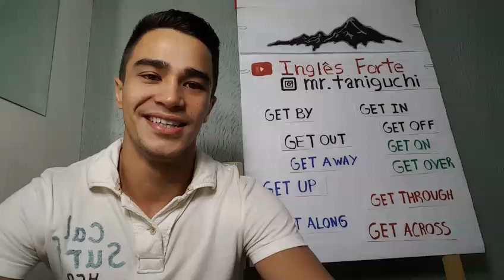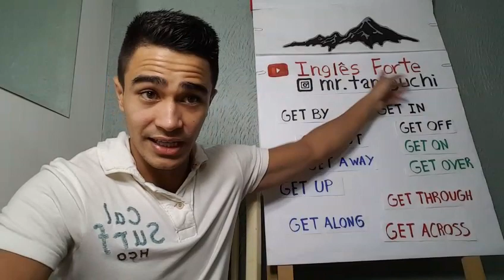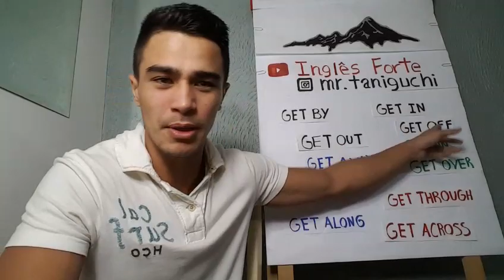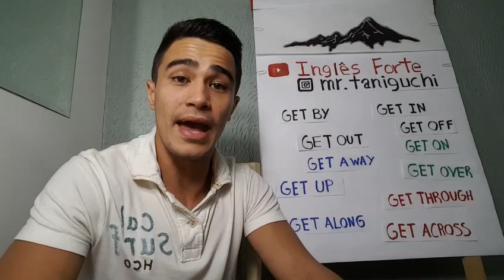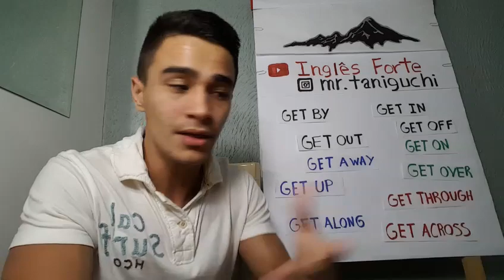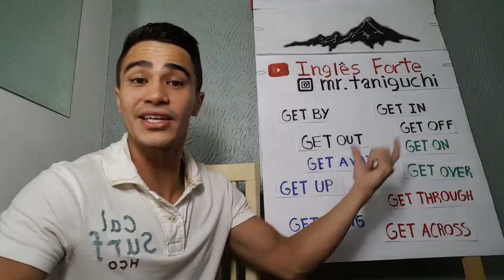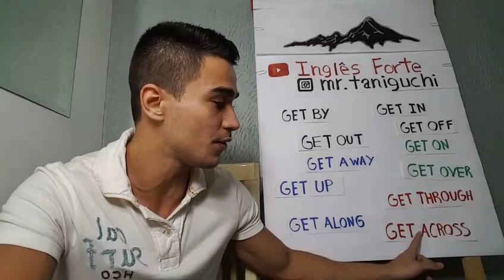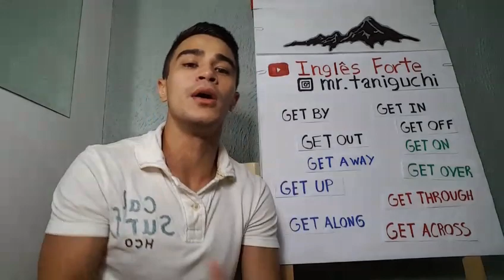Get, Get, Get Phrasal Verbs 🤔 Treino de inglês Live! 💪